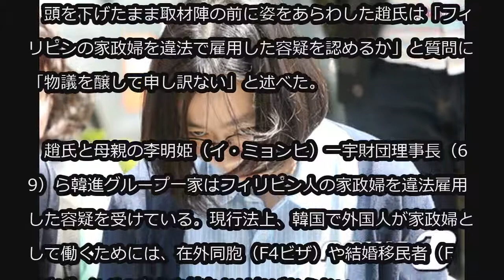ナッツ姫、出入国外国人庁に出頭…フィリピン人家政婦の違法雇用容疑で＝韓国 (5/24)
ナッツ姫、出入国外国人庁に出頭…フィリピン人家政婦の違法雇用容疑で＝韓国

韓進グループ趙亮鎬（チョ・ヤンホ）会長の長女で大韓航空元副社長の趙顕娥（チョ・ヒョナ）氏（43）が“ナッツ・リターン”事件以来、約3年5か月ぶりに再び公の場に姿を見せた。今度は外国人家政婦の違法雇用容疑で出入国当局に召喚された。

　趙氏は24日午後12時55分ごろ、ソウル市内の法務部傘下ソウル出入国外国人庁移民特殊調査隊に出頭した。

　頭を下げたまま取材陣の前に姿をあらわした趙氏は「フィリピンの家政婦を違法で雇用した容疑を認めるか」と質問に「物議を醸して申し訳ない」と述べた。

　趙氏と母親の李明姫（イ・ミョンヒ）一宇財団理事長（69）ら韓進グループ一家はフィリピン人の家政婦を違法雇用した容疑を受けている。現行法上、韓国で外国人が家政婦として働くためには、在外同胞（F4ビザ）や結婚移民者（F6ビザ）などの身分を持たなければならない。

　趙氏らは家政婦の雇用において、フィリピン人らを大韓航空の研修生として偽って入国された疑いが持たれている。こうした状況が盛り込まれた大韓航空の内部文献も最近、公開された。